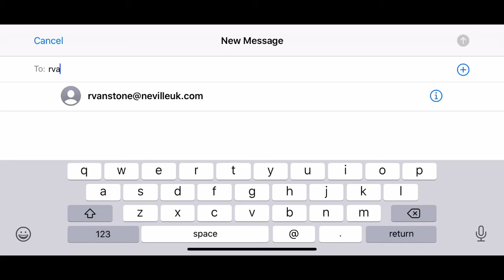Nevilles App - Creating a Mini Brochure